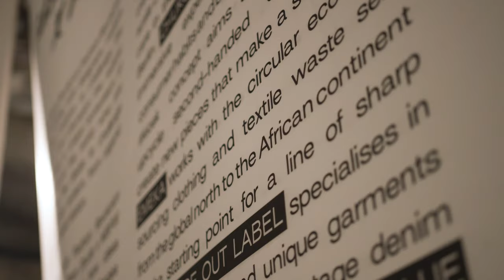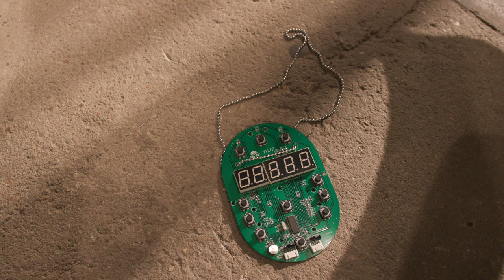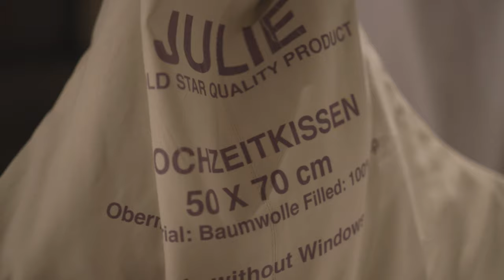FOS × MBFW EXHIBITION @MBFW.berlin Spring/Summer 2022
The FOS x MBFW Exhibition is a two-day physical installation of 15 local and international designers that show their work at Kraftwerk Berlin on Tuesday September 7th and Wednesday September 8th 2021. This season`s featured brands and designers are: ANCIELA, ANEKDOT, BARABARA,
BUKI AKOMOLAFE, CHURCH OF THE HAND, DAMUR, EMEKA, FADE OUT LABEL, GRANDMA WOULD APPROVE, NEW BLUE, RAFAEL KOUTO,
 SOUP ARCHIVE, THERAPY and TOP MANTA.